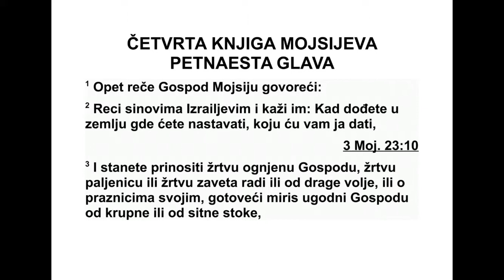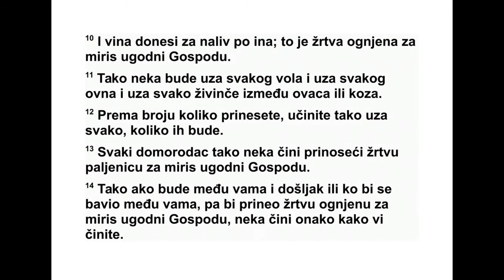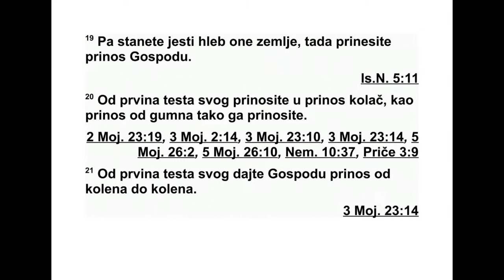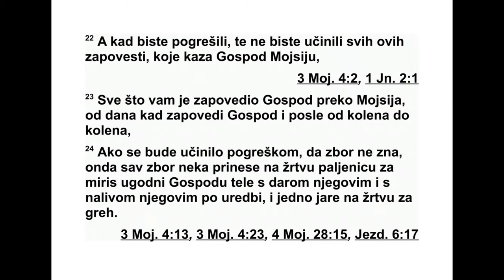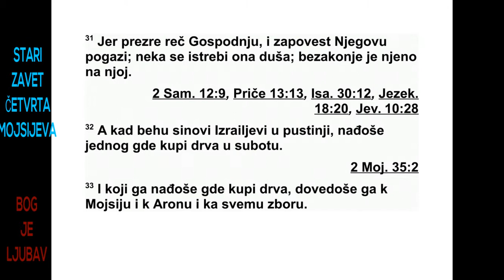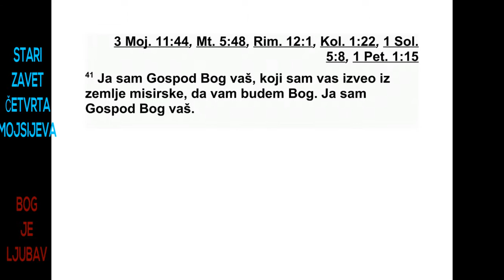ČETVRTA GLAVA MOJSIJEVA PETNAESTA GLAVA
15 Господ је још рекао Мојсију: 2 „Кажи
Израеловим синовима: ‘Када дођете у земљу
у којој ћете живети, коју вам ја дајем, 3 и
будете приносили жртву која се спаљује
пред Господом, жртву паљеницу или жртву
због посебног завета или добровољну жртву
или жртву за ваше годишње празнике, да
бис те припремили угодан мирис Господу, од
круп не или од ситне стоке, 4 нека онај ко
приноси своју жртву принесе Господу и принос
од жита, десетину ефе финог брашна за -
мешеног с четвртином ина уља. 5 Уз жртву
паљеницу или уз неку другу жртву принеси
и четвртину ина вина, као жртву леваницу
на свако мушко јагње. 6 А уз овна принеси
принос од жита од две десетине финог
браш на замешеног с трећином ина уља. 7 И
принеси трећину ина вина као жртву лева -
ни цу на угодан мирис Господу.
8 Али ако Господу приносиш јунца као жр -
тву паљеницу или неку другу жртву због по -
себног завета или као жртву заједништва, 9
онда уз мушко од крупне стоке принеси и
принос од жита од три десетине финог
брашна замешеног с пола ина уља. 10 При -
неси и пола ина вина као жртву леваницу,
као жртву која се спаљује на угодан мирис
Господу. 11 Тако нека се учини за сваког
јун ца и сваког овна и свако мушко јагње или
јаре. 12 Колико год да их принесете, тако
ура дите за свако од њих, према њиховом
бро ју. 13 Свако ко је пореклом Израелац не -
ка овако учини кад приноси жртву која се
спа љује на угодан мирис Господу.
14 Ако странац који пребива међу вама,
или неко ко је већ нараштајима међу вама,
приноси жртву која се спаљује на угодан
мирис Господу, нека чини онако како ви чи -
117 4. МОЈСИЈЕВА 14,20 - 15,14
ните. 15 Нека и за вас који припадате збору
и за странца који пребива међу вама важи
ис та одредба. То нека вам буде трајна од -
редба за ваше нараштаје. Странац нека буде
пред Господом као и ви. 16 Нека и за вас и
за странца који пребива међу вама важи ис -
ти закон и иста наредба.”
17 Господ је још рекао Мојсију: 18 „Кажи
у коју вас ја водим 19 и када будете јели
хлеб те земље, одвојте прилог за Господа.
20 Као прилог од првина свог крупног брашна
принесите округле хлебове. Тај прилог
при несите као и прилог с гумна. 21 Од првина
свог крупног брашна одвајајте прилог
Гос поду из нараштаја у нараштај.
22 Ако погрешите и не извршавате све ове
заповести које је Господ рекао Мојсију, 23
све што вам је Господ заповедио преко Мој -
сија од дана кад је Господ дао своје заповести
па надаље кроз ваше нараштаје, 24 ако
се нешто учини нехотице, а да збор није свестан
тога, онда нека цео збор принесе једног
јунца као жртву паљеницу на угодан мирис
Господу заједно с приносом од жита и жр т -
вом леваницом, онако како је прописано, и
једно јаре као жртву за грех. 25 Нека свештеник
изврши обред очишћења за цео збор
Израелових синова, и биће им опроштено,
јер је то било нехотице. Они су као своју жр -
тву принели жртву која се спаљује пред Гос -
подом и своју жртву за грех пред Господом
због онога што су нехотице урадили. 26 И
биће опроштено целом збору Израелових си -
нова и странцу који живи међу њима, јер је
цео народ то урадио нехотице.
27 Ако нека душа згреши нехотице, нека
при несе женско јаре до годину дана као жр -
тву за грех. 28 Нека свештеник изврши об -
ред очишћења за душу која је погрешила по -
чинивши ненамерно грех пред Господом, не -
ка изврши обред очишћења и биће јој оп -
рош тено. 29 Нека и за Израелове синове и
за странца који живи међу њима важи исти
закон кад неко уради нешто ненамерно.
30 Али ако нека душа уради нешто намерно,
било да је то онај ко је пореклом Из ра -
елац или странац, она хули на Господа. Нека
се та душа истреби из свог народа. 31 Пош -
то је презрела Господњу реч и прекршила
његову заповест, та душа нека се истреби.
Нека одговара за свој преступ.”
32 Једном, кад су Израелови синови били у
пустињи, нашли су неког човека како скуп -
ља дрва на Шабат. 33 Они који су га нашли
како скупља дрва довели су га пред Мојсија
и Арона и пред цео збор. 34 Ставили су га
под стражу јер још није било јасно речено
шта треба да се учини с њим.
35 Господ је рекао Мојсију: „Тај човек нека
се погуби, нека га цео збор заспе камењем
из ван логора.” 36 Тако га је цео збор извео
из ван логора и засуо га камењем, и он је ум -
ро, као што је Господ заповедио Мојсију.